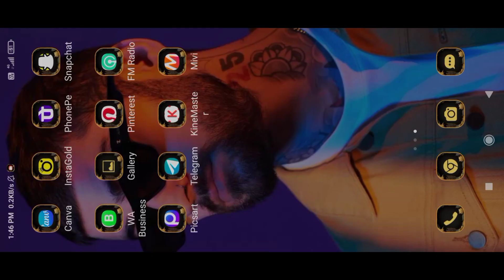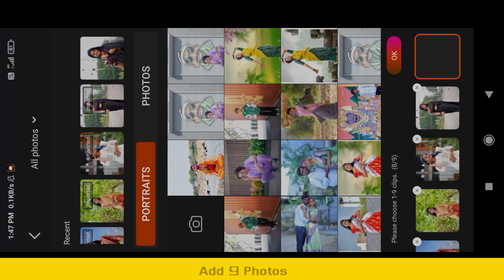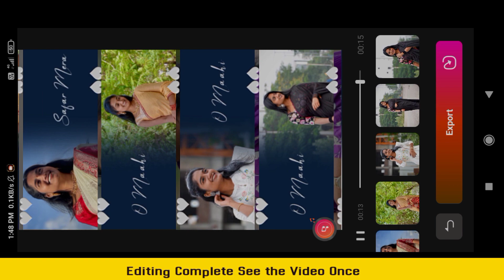Photo Scrolling Video Editing Mivi App | New Trending Instragram Reels Editing